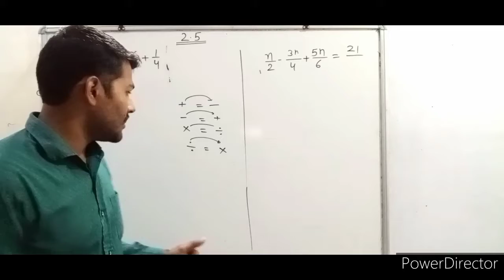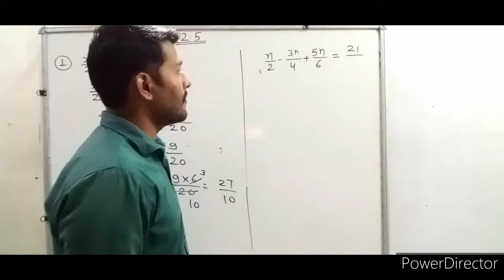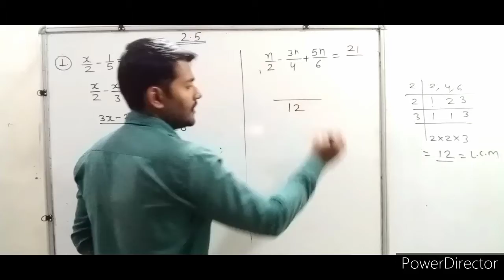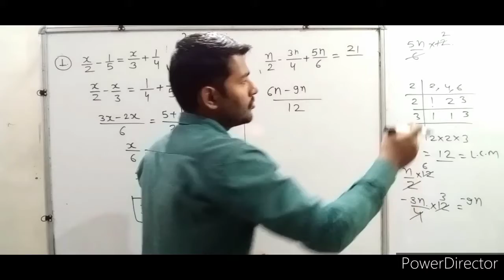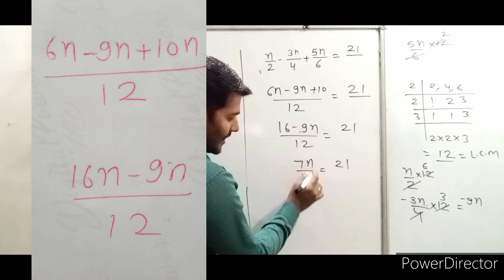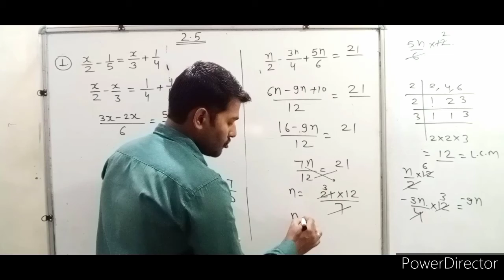class 8th maths exercise 2.5 question 1,2